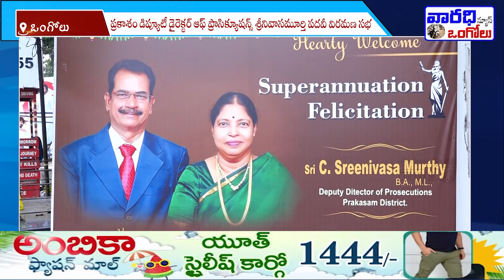ప్రకాశం డిప్యూటీ డైరెక్టర్ ఆఫ్ ప్రాసిక్యూషన్స్ శ్రీనివాసమూర్తి పదవీ విరమణ సభ. | Varadhitv Ongole